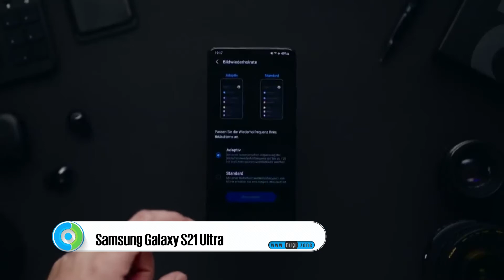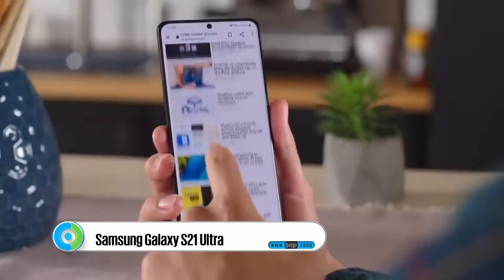Samsung Galaxy S21 Ultra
Galaxy’nin bugüne kadar ki en güçlü telefonu; SamsungGalaxy S21 Ultra